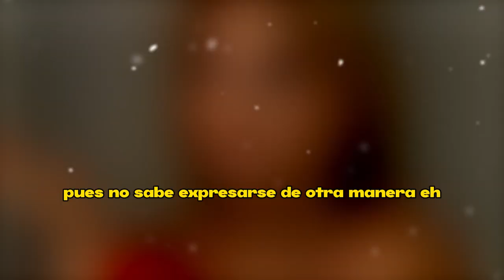💔“𝗡𝗜 𝗧𝗘 𝗜𝗟𝗨𝗦𝗜𝗢𝗡𝗘𝗦 𝗤𝗨𝗘 𝗠𝗘 𝗖𝗔𝗦𝗔𝗥É 𝗖𝗢𝗡𝗧𝗜𝗚𝗢”¿Angelique Boyer 𝗝𝗔𝗠𝗔𝗦 𝗦𝗘 𝗖𝗔𝗦𝗔𝗥𝗜𝗔 𝗖𝗢𝗡 𝗦𝗲𝗯𝗮𝘀𝘁𝗶𝗮𝗻 𝗥𝘂𝗹𝗹𝗶?😪🌹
𝗡𝗼 𝗦𝗲 𝗟𝗼 𝗘𝘀𝗽𝗲𝗿𝗮𝗯𝗮 Sebastián Rulli 𝗣𝗼𝗿 𝗟𝗮 𝗡𝘂𝗲𝘃𝗮 𝗖𝗼𝗻𝗳𝗲𝘀𝗶𝗼𝗻 De Angelique Boyer ¡CONFIESA ANGELIQUE BOYER QUE NO QUIERE TENER HIJOS CON SEBASTIAN RULLI ENTERATE PORQUE ! ¿Cuántos años tiene Sebastián Rulli y Angelique Boyer?, ¿Cuántos años tiene Sebastián Rulli en Rubí?, ¿Qué series ha hecho Sebastián Rulli?, ¿Quién es la madre de Sebastián Rulli?, ¿Quién es la esposa de Sebastián Rulli 2020?, ¿Quién es la pareja de Angelique Boyer en la vida real?, ¿Qué le pasó al padre de Sebastián Rulli?, ¿Cómo se llama la novela de Angelique Boyer y Sebastián Rulli?, ¿Cómo se llama Sebastián Rulli en la novela Teresa?, ¿Dónde vive la familia de Sebastián Rulli?, ¿Dónde nació el actor Sebastián Rulli?, ¿Dónde es Sebastián Rulli?, ¿Qué le pasó a la hermana de Teresa?, ¿Qué le pasó a Teresa?, ¿Quién hizo la primera novela de Teresa?, el muro de la fama
𝗡𝗼 𝗦𝗲 𝗟𝗼 𝗘𝘀𝗽𝗲𝗿𝗮𝗯𝗮,Sebastián Rulli,𝗣𝗼𝗿 𝗟𝗮 𝗡𝘂𝗲𝘃𝗮 𝗖𝗼𝗻𝗳𝗲𝘀𝗶𝗼𝗻,De Angelique Boyer,¿Cuántos años tiene Sebastián Rulli y Angelique Boyer?,¿Cuántos años tiene Sebastián Rulli en Rubí?,¿Qué series ha hecho Sebastián Rulli?,¿Quién es la madre de Sebastián Rulli?,¿Quién es la esposa de Sebastián Rulli 2020?,¿Quién es la pareja de Angelique Boyer en la vida real?,¿Qué le pasó al padre de Sebastián Rulli?,¿Dónde vive la familia de Sebastián Rulli?,el muro de la fama,chisme no like

elmurodelafama

¡ BIENVENIDOS ‼️

Entertainment
Television program
noticias de espectaculos
espectaculos noticias
noticias de la farandula
tv mexicana
Televisa espectaculos
chismes
escandalo de los famosos 2023
farandula 2023
chisme de farandula
karol tamiko
programa hoy
suelta la sopa
polemica
Ventaneando